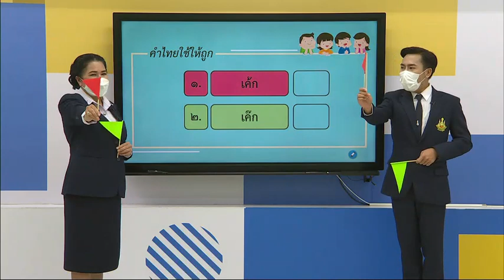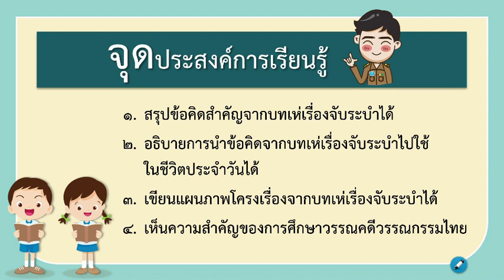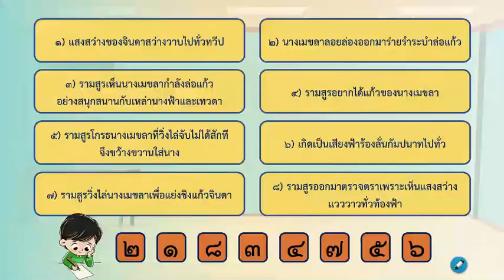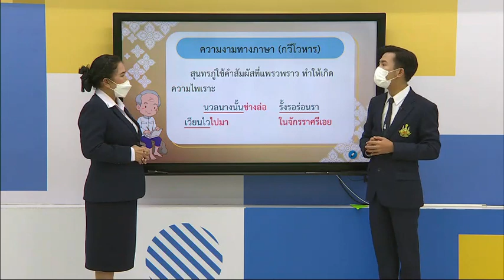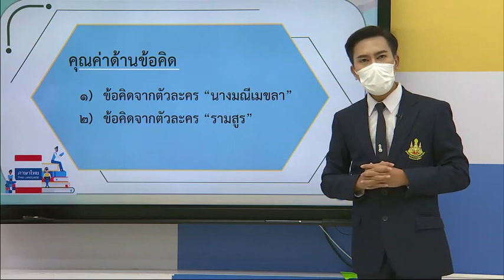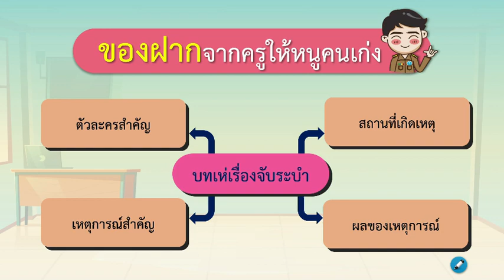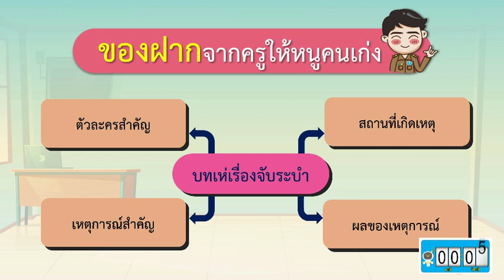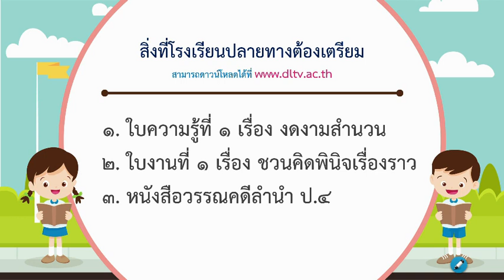DLTV ป 4 ภาษาไทย 4 9 วรรณกรรมนำความคิด ๒